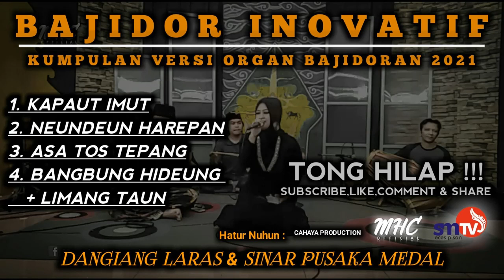KUMPULAN LAGU SUNDA || VERSI BAJIDOR INOVATIF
Lebih baik di dengarkan menggunakan Headseat/Headphone/speaker.

Player                 : Dedi dalas
Kendang            : Agus ace
Vocal                   : Iis sonia
Audio Record     : RKM AUDIO RECORD

Terimakasih.